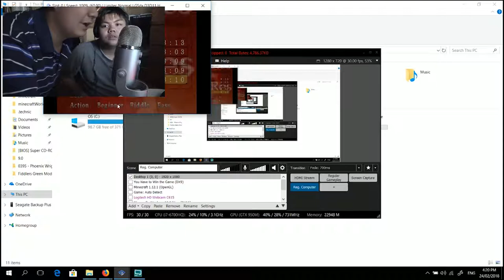WARNING: YOU MIGHT DIE FROM CRINGE!!!|Silent Hill 2 w/ Augusto Part 1 of 1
This was a pain to edit not because of having to like put lots of editing but because of me and Augusto being super cringey. So regret everything in your life before you watch this.